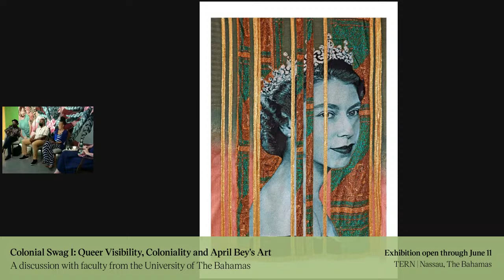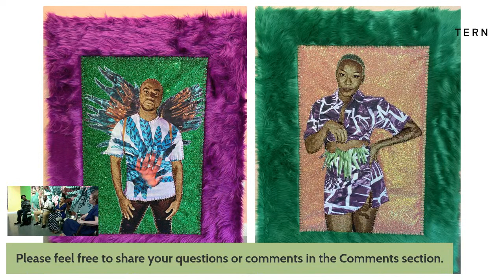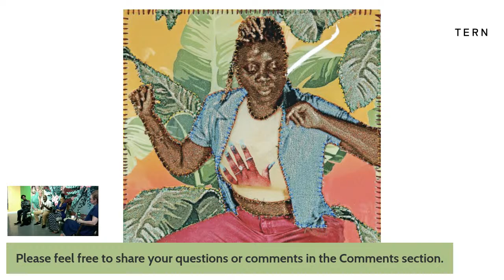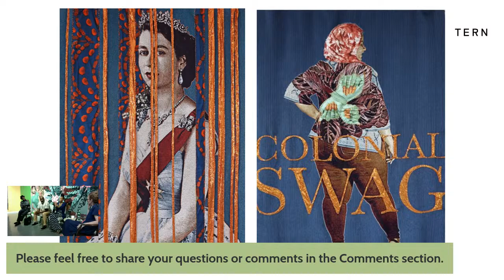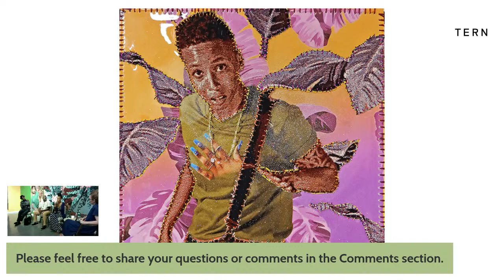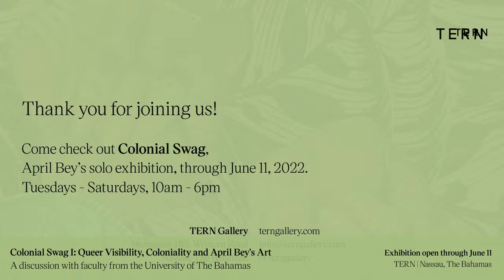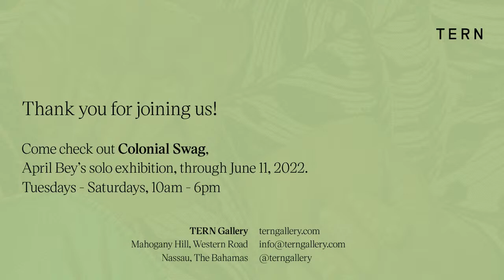Colonial Swag I: Queer Visibility, Coloniality, and April Bey's Art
TERN is proud to present a series of panel discussions on Queer Visibility, Coloniality, and April Bey's Artwork and Practice in collaboration with the Department of English Studies and the Department of Visual Art and Design of the University of The Bahamas.

We will be hearing from Peter A. A. Bailey, Associate Professor of English Studies, Keisha Oliver, Head of Department of Visual Arts and Design, and Craig A. Smith, Associate Professor of English Studies.